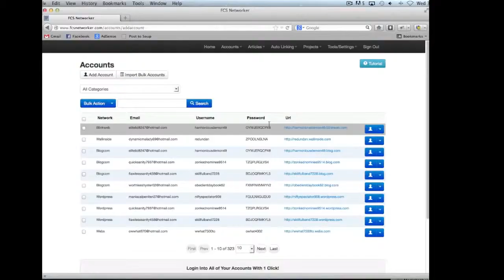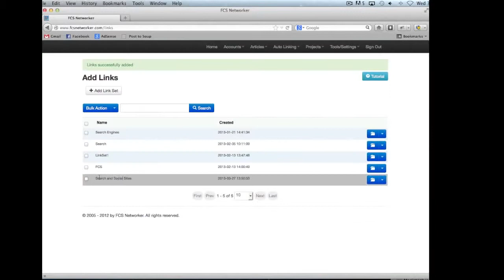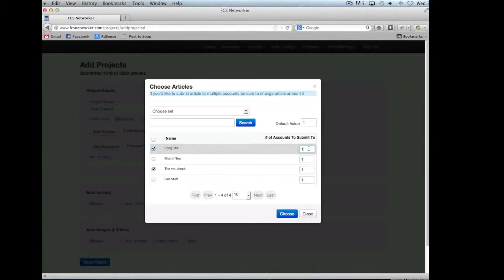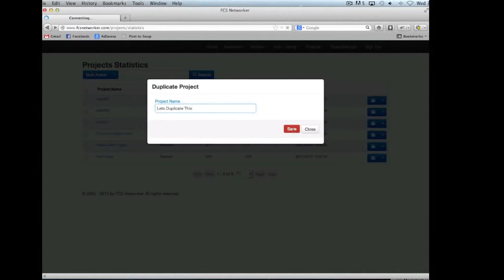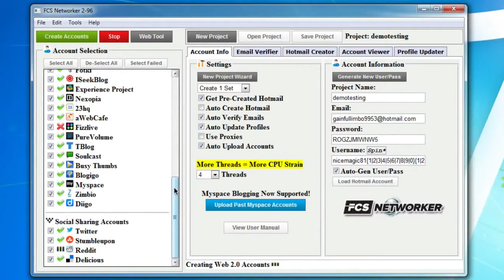Seo Link Building Tool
The Ultimate Web 2.0 & Social Link Building Tool!

 - Cutting Edge Web Based "Cloud" Submission System

 - Easy to Use Account Creation Software

 - Unlimited Projects, Scheduling & Drip Feeding

 - Link Indexing, Rank Tracking, Link Wheels & Pyramids

 - Article Scrapers & Auto-Content Syndication System

 - White Label Reporting, API Access and integration with many of the best SEO tools!

Build & Control Your Own Link Networks!
Web based submission support for over 120 web 2.0 & social sites plus support for open platforms like Wordpress, PHPfox, Mediawiki, Elgg, Jcow & Dolphin

Supports Web 2.0, Social Bookmarking & PDF Sharing Sites!

Build The Highest Quality & Most Effective Links!

Dear Fellow Marketers, Ive been an SEO professional & Internet Marketer for over a decade now. Ive helped, my clients, my students and myself create successful online businesses that make hundreds of thousands of dollars a year.

Im not here to waste your time with some overhyped sales letter or clever graphics, just the facts. These days when it comes to building links or even just promoting your website, Web 2.0 & Social sites are more important than ever.

Building your presence online is the key to high rankings, high earnings and getting that coveted social traffic.

Now knowing that, imagine the ranking boosts you can get from being able to build and control as many of these high PR, highly trusted properties as you want.

FCS Networker gives you control over your link building & web promotion in a way no other product has. Its helped me and many users rank 1000’s of sites on the 1st page of Google while also building a huge social presence which we all know is essential for any website in this day and age.

Now combine all that with our incredible Rank Tracking system, content generators, free indexing, plus white label reporting and you'll have the most powerful ranking arsenal all at your finger tips!

Join us today! - Dan

Full Web Based Control

Submit, Schedule & Network All From Our Servers!

No CPU usage & no annoying programs running all day on your PC. Even run campaigns from your phone or tablet.

 - Submissions

What really separates FCS Networker from the rest is our completely innovative web based "cloud" interface. All of your submissions are done on our servers through our cutting edge web based socket submission system. No need for proxies and no need to strain your PC.

You can choose to shoot all of your submissions out in 1 day or drip feed them over a few months. Our scheduling system allows you to have full control over your link building and promotion campaigns.

 - Projects

Our project system lets you setup submission campaigns quickly and easily. You can build link wheels or link pyramids. You can have videos & pictures automatically added to your submissions. You can use our auto-linking feature to automatically place your links within your content. You can even have content automatically generated for you. Once your project is setup you can check in on it, see the progress of your submissions, view/download successful links and create white label reports.

 - Account Management

The real key to owning your own network of Web 2.0 & Social properties is the ability to TRULY network and leverage them for your promotion campaigns. FCS Networker allows you to do just that in a way no other product does. Organize and group your accounts how you like & have endless sub networks. Group your accounts by different niches or use your entire network for all niches. Plus easily import accounts created with 3rd party software. Its all in your hands!

 - Content Generation

We all know content is extremely important these day. We have tons of options that make getting and submitting content easy and flexible. You can use our built in article generators, bulk import your own articles or even just work on 1 at a time. Plus our RSS feed scraper and seamless integration with 3rd party content sources like Kontent Machine & Article builder. You can spin your articles using The Best Spinner, SpinnerChief, Spin Rewriter, WordAI or our own free spinner service. You can even group niche articles together to keep things organized.

seo,
link building,
tool,
link building tool,
link building tools,
seo link,